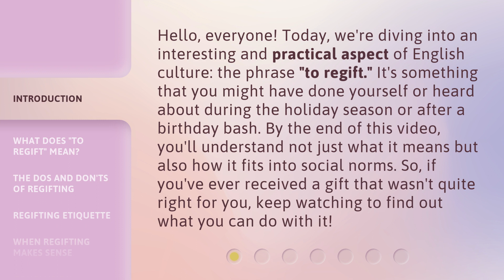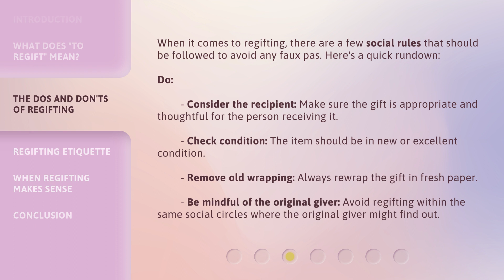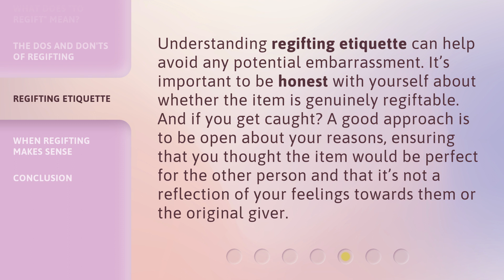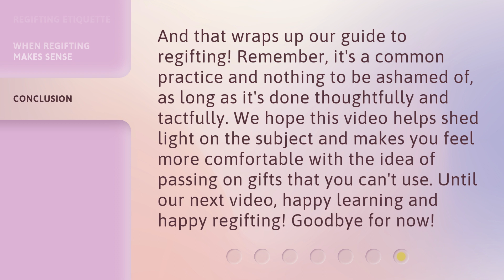The Art of Regifting: When Presents Get a Second Chance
The Art of Regifting: When Presents Get a Second Chance • Discover the practical and resourceful act of regifting and learn the dos and don'ts of this social norm. Find out how to pass on kindness and make the most of unwanted gifts in this captivating video!

00:00 • Introduction - The Art of Regifting: When Presents Get a Second Chance
00:40 • What Does "To Regift" Mean?
01:12 • The Dos and Don'ts of Regifting
02:06 • Regifting Etiquette
02:33 • When Regifting Makes Sense